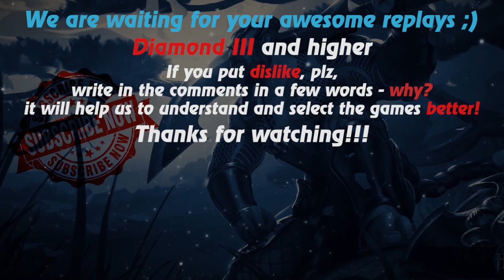HoN replays - Nomad - 🇲🇾 ccnd Diamond III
Watch a new hon replays by Replays HoN team about Nomad, who makes 37 kills in 45 minutes & carries his team to victory

Game: heroes of newerth, hon
Version: 4.8.1
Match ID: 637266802